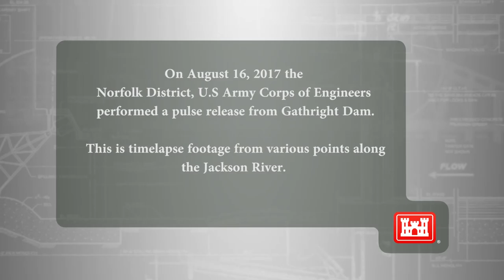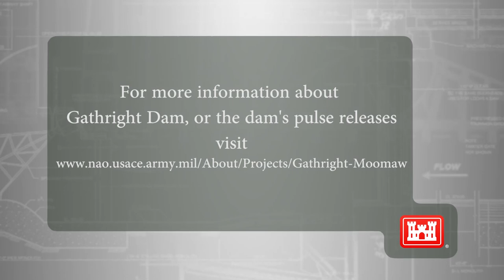Time lapse of Gathright Dam Pulse Release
On August 16, the Norfolk District's Gathright Dam performed a "pulse" release. The district ramped up outflows from the dam from 240 cubic feet per second to 3,500 cfs for about two hours before slowing the flow back down. This activity mimics a natural change in flow due to a summer storm for the river, which benefits the water quality and overall health of the Jackson River by washing away algae and other items which can accumulate during prolonged low flow periods. The timelapse video shows the height and speed of the river from a few different vantage points during the release.